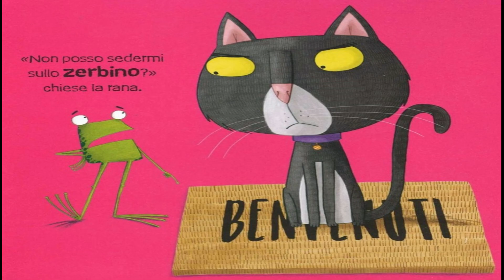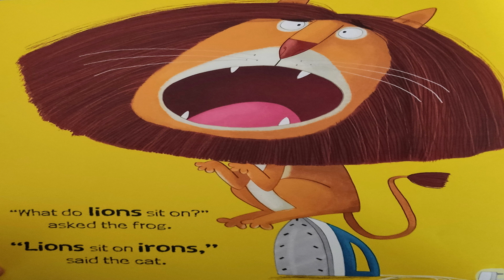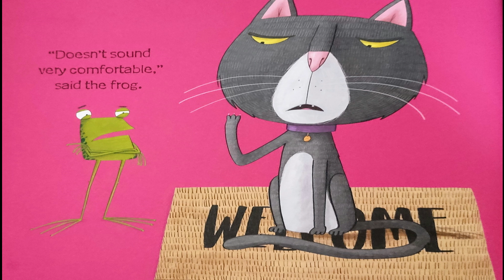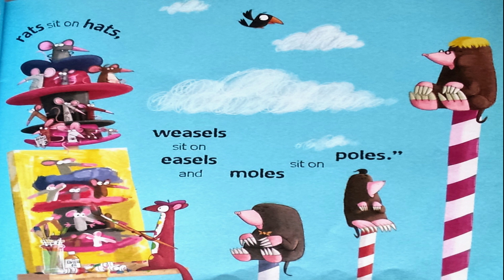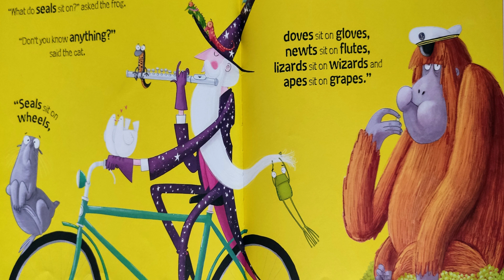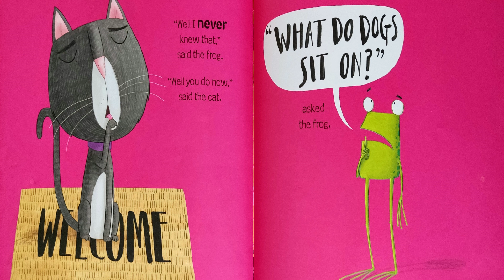Ehi, Ranocchietto | Kes Gray & Jim Field | Raccontiamo una storia | Libri da Leggere in Italiano 22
I gattini siedono sugli zerbini, gli asinelli sugli sgabelli, i caproni sui giacconi e le foche sulle ruote.

Ma il ranocchietto non ne vuol sapere di sedersi sul tronchetto...

Un'esilarante storia in rima per scoprire il posto riservato a ciascun animale. E tu, dove ti siedi?

Lo sapevi che è finalmente uscita la nostra guida mindfulness per genitori consapevoli? Vieni a scoprirla sul nostro sito

I nostri racconti sono disponibili su tutte le piattaforme Podcast e sul nostro sito

Buon Ascolto!